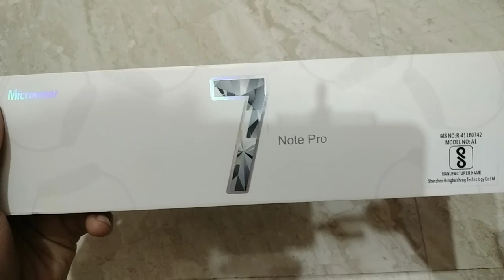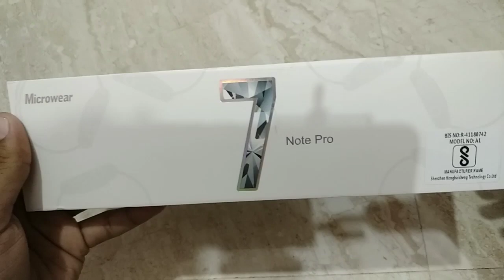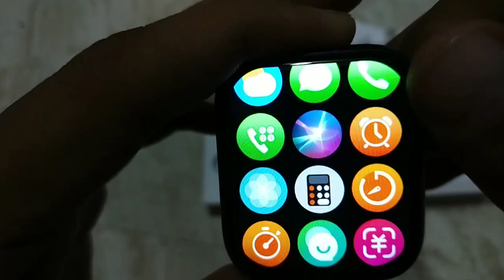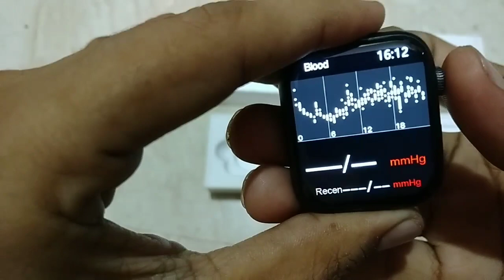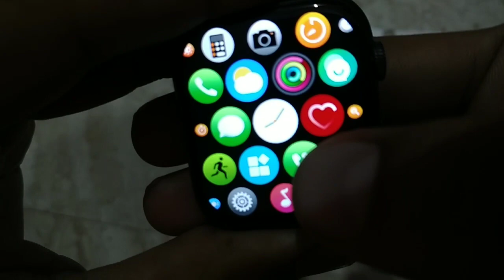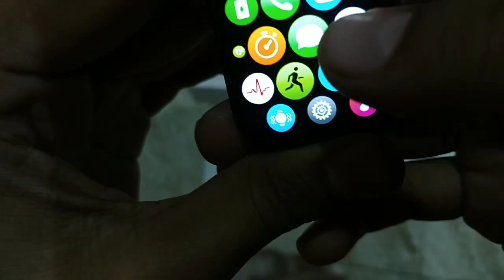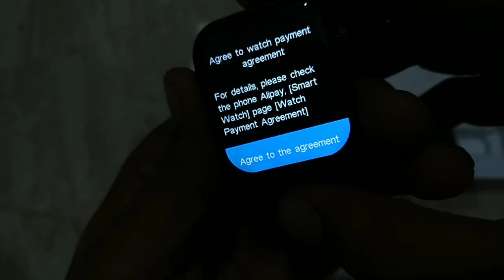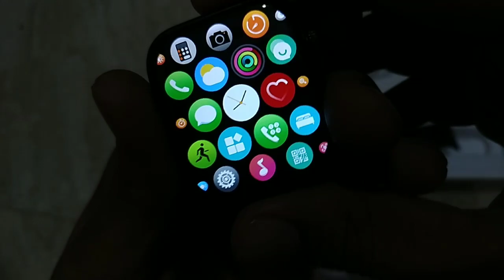microwear w57 smartwatch unboxing, w57 unboxing, w57 smartwatch unboxing, microwear w57 smartwatch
price - 2200

series 8
smart smartwatch
smartwatch
smartwatch watch
smart watches
android wear smartwatch
android watch
android smart watch
smartwatch android
mi watch
samsung watch 3
garmin smartwatch
samsung watch
garmin watch
apple watch 7
apple iwatch
apple smartwatch
apple watch
apple watch 3
watch
watch watches
display smart watch
phone watch price